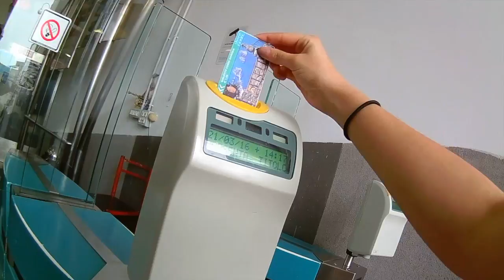Bexhill College Naples Trip 2016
College trip to Naples, Italy